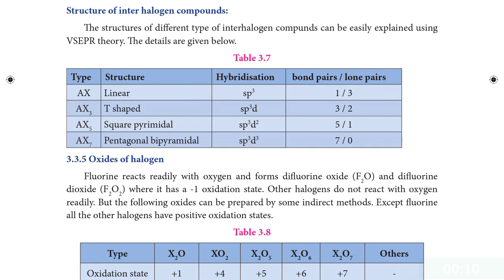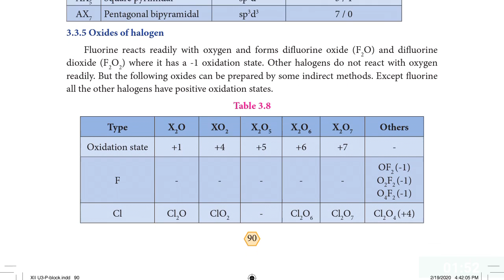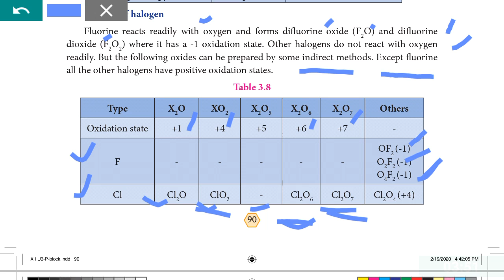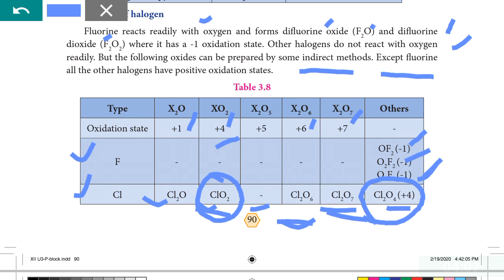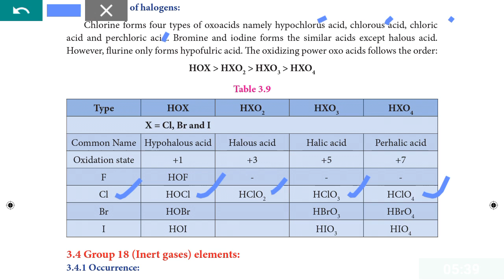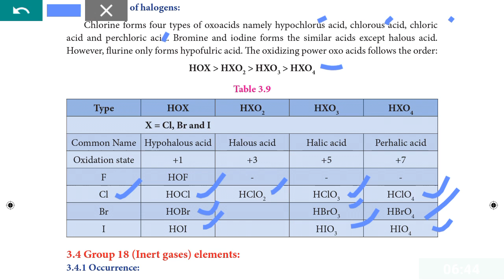Class 12th std | Chemistry | Samacheer syllabus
Unit 3 | P Block Elements - 2  |